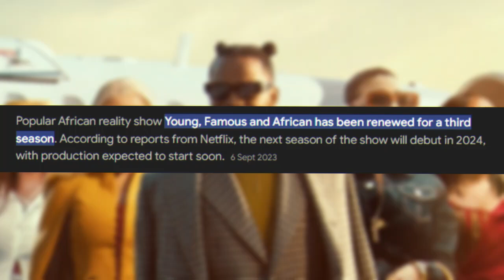Scam Alert: Diamond Platinumz, Zari & Shakib Scandal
The Plot Twist: Exposing the plot twist you missed in the viral heated argument between Zari and Shakib Lutaaya as they fought over Diamond Platinumz on Tiffah Dangote's birthday. It's about Young Famous & African but not what you expect.